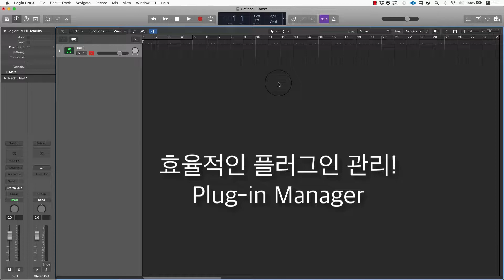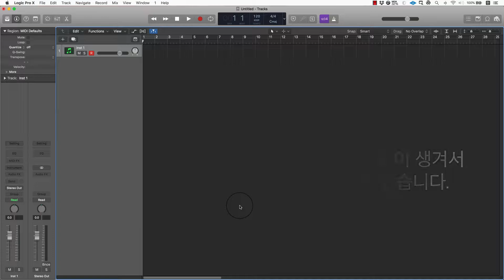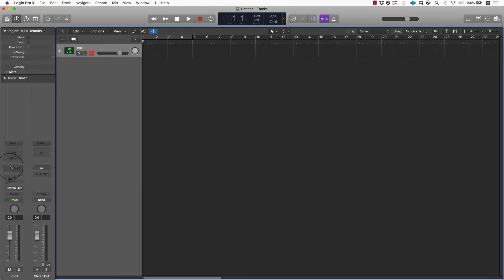플러그인 관리를 편하게 해주는 플러그인 매니저 ( plug-in manager ) / 로직 팁 #11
여러분들 플러그인 관리 어떻게 하고 계세요?
그동안 로직은 다른 DAW에 비해 플러그인 관리 하는 방법이 좀 불편했었는데요..
오늘 이 영상을 보시면 다른 DAW 처럼 편하게 관리 하실 수 있다고 생각됩니다.

그럼 자세한 사용법은 영상을 참고해보세요~!

1. 여러분의 곡을 1절이나 1분정도 길이로 보내주세요.
2. 파일은 24 Bit / 48 kHz 이상의 WAV 파일로 보내주세요.
3. 실제 작업이라 생각하고 마스터링 해서 보내드립니다.
4. 결과물이 마음에 드시면 정식으로 마스터링 의뢰를 해주세요.

☑️ 모든 문의 및 의뢰는 이메일과 카톡으로 진행되며 테스트 마스터링 버전은 mp3만 제공 됩니다.